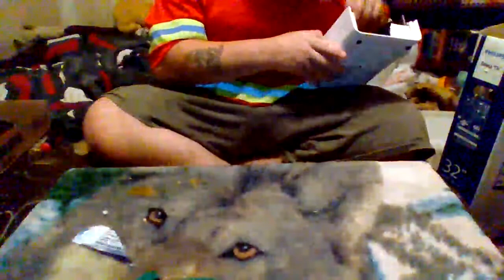Takeing a part my Projector